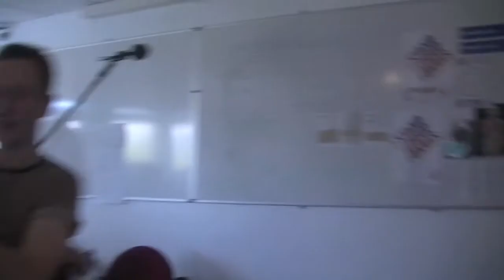BLEAKFORD: BEHIND THE SCENES CHERYL'S PERIL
A behind the scenes look at Bleakford Cheryl's Peril Episode 5. Yes the boys are back filming the new episodes of Bleakford. This video takes a look at how Jamie and Mark created "that birth". Along wit exclusive interviews with Claire Lloyd, Michael Kerry White, Charlotte Bradford and Louise Green. Plus a special interview with that special appearance.